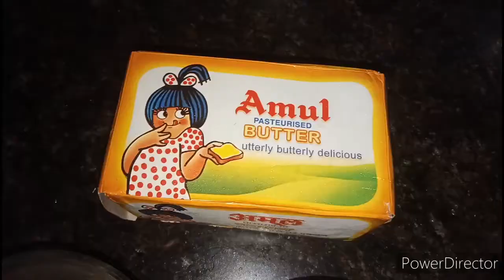Mutton and chicken kawab recipe / Lajawab mutton and chicken kawab 😋😋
Hello friends
Welcome to naz kitchen

Ingredients :-
Mutton or chicken
Same masala for both

Onion
Garlic
Ginger
Methi ( fenegerk seeds)
Jeera and seh jeera (both black and white cumin)
Kacha Papita (papaya)
Red chilli powder dry
Gari
Postadana
Golki (cloves)
Dalchini ( cinnamon )
Tez patta
Long
Badi elaichi
Choti elaichi
Salt
Jawitri
Kaju (cashew)
Mustard oil

For process watch video guys

Previous post link :-

Chicken biryani

Mutton stew

I hope you will love the recipes try this out guys

Stay safe  and  eat safe
Keep smiling ☺